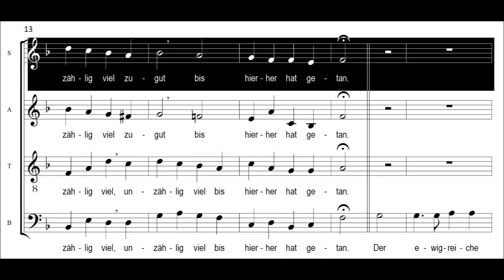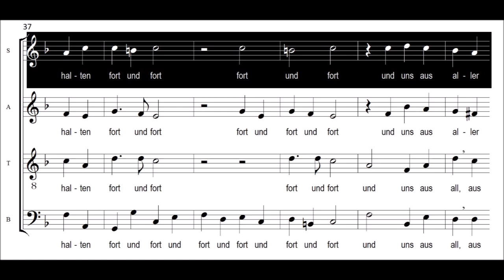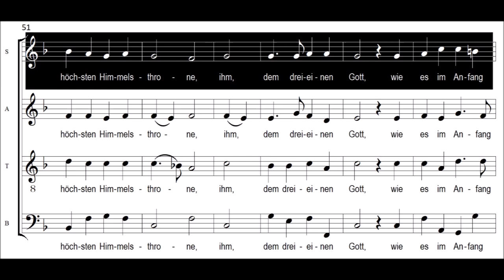Nun danket alle Gott - Sopran